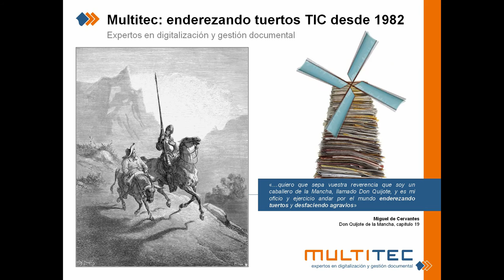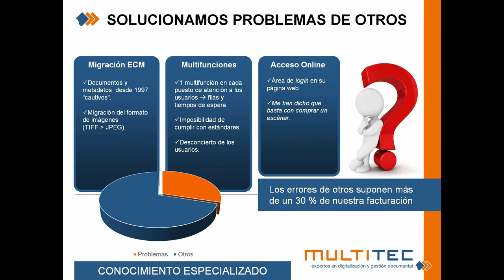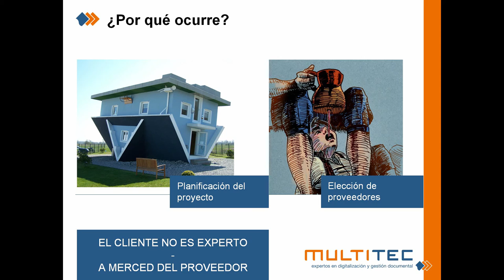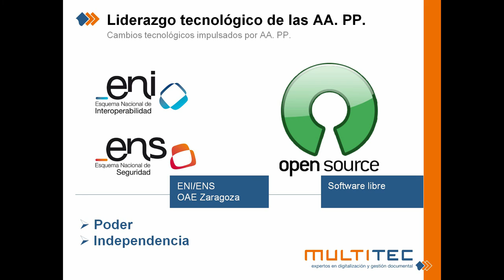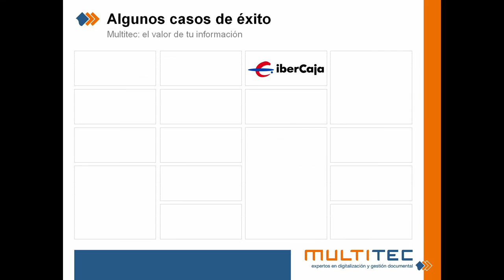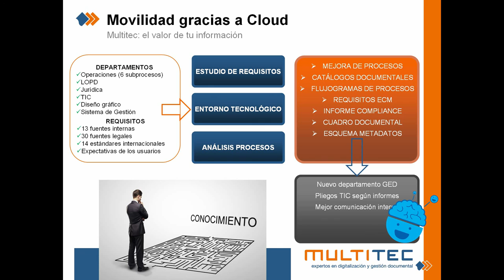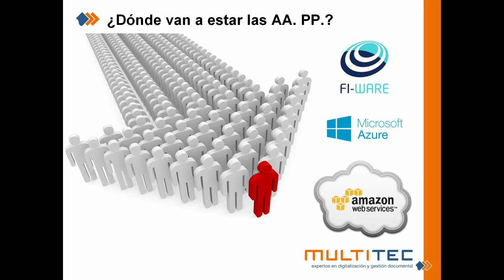Jorge Maestre - Transformación digital de las administraciones públicas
Ponencia de Jorge Maestre, director de Multitec S.A., sobre los efectos derivados de la transformación digital de las administraciones públicas en Aragón dentro de las jornadas Socinfo 2016.